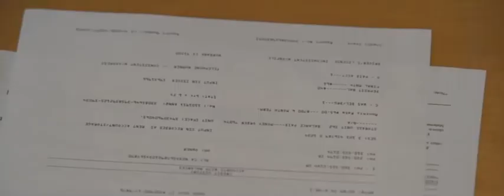Danzig - Long Way Back from Hell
Movie: Drag Me To Hell

Song: Danzig - Long Way Back From Hell